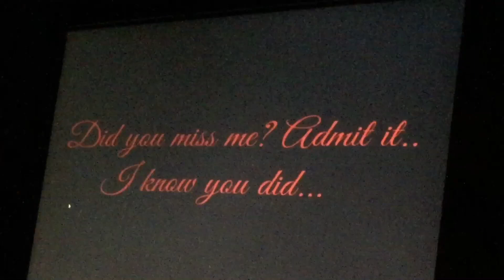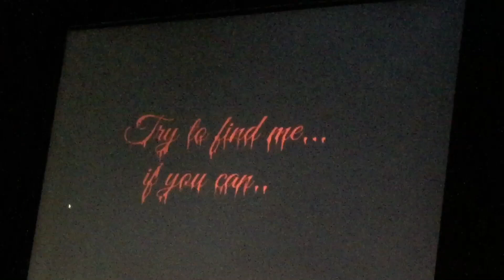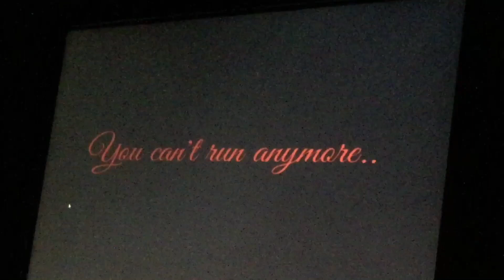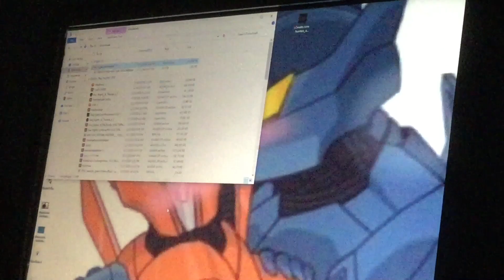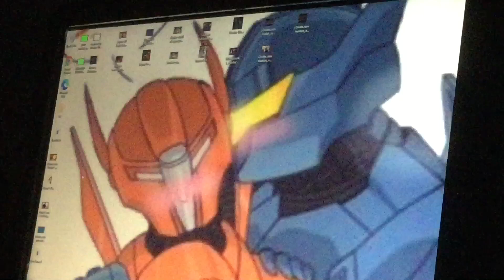THE NEW FLUTTER ISLAND 2020 REVIVAL!!!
Now before I start playing this again, my camera crashed... AGAIN! But still I’m shivering because of that problem and I’m very sorry for causing too much trouble. So we’re back to Flutter Island from 2013, but this year it’s revived! CreepyBloom came back for revenge as another hide and seek game. Enjoy!